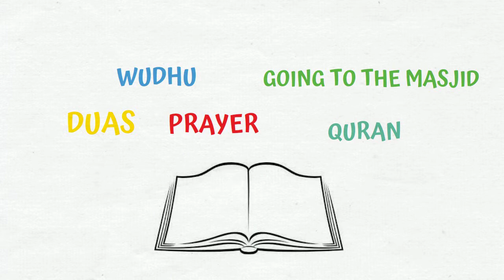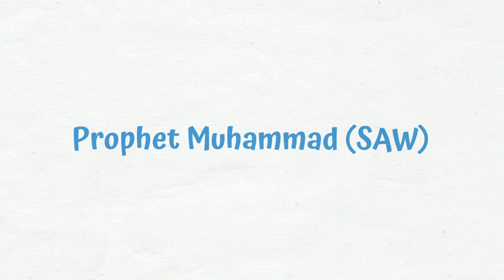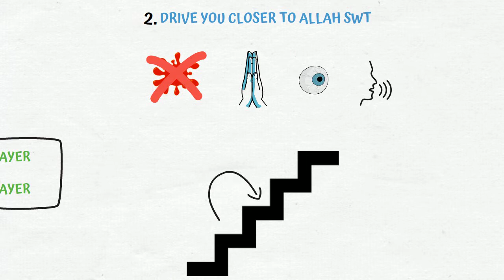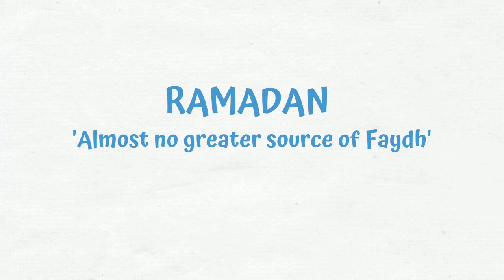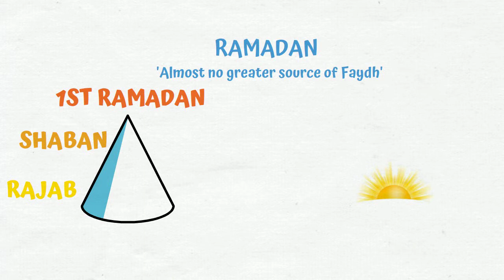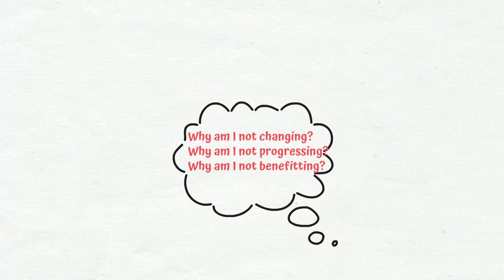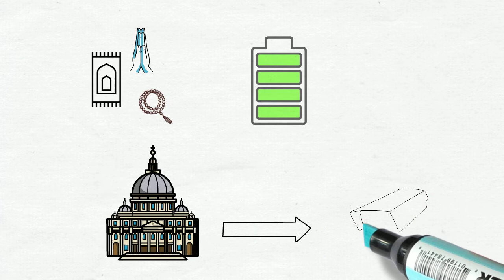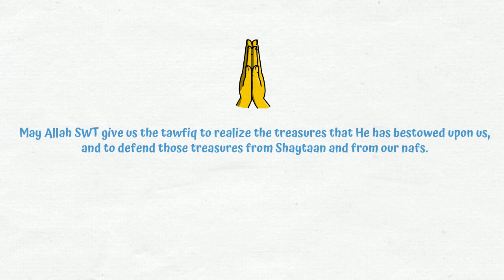How to progress quickly | Shaykh Husain Abdul Sattar | Animated Lecture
Shaykh Husain was born in the United States (Chicago, Illinois) in 1972. After completing his primary education in his hometown, he joined the University of Chicago as an undergraduate where he studied Biology, Arabic and Islamic Civilization. It was during this period that he began his study of sacred knowledge, studying Arabic grammar (nahw), Hanafi jurisprudence (fiqh) and principles of jurisprudence (usul al-fiqh) under ‘ulama (scholars) in Chicago. In 1994, Shaykh Husain also began training in Islamic spirituality (tasawwuf).

After obtaining his undergraduate degree, Shaykh Husain enrolled in the Pritzker School of Medicine at the University of Chicago. Along with his medical studies, he continued his studies of sacred knowledge. In his final year, he took leave from medical school to focus on his religious studies, traveling to Syria and then Pakistan, where he studied a traditional curriculum for a number of years under some of their greatest scholars. Throughout his years of study, Shaykh Husain also continued his training in Islamic Spirituality (tasawwuf) and was formally authorized to teach tasawwuf in July 2001.

Shaykh Husain is currently an Associate Professor of Pathology at the University of Chicago’s Pritzker School of Medicine and is a practicing Surgical Pathologist at the University of Chicago Medical Center. He is most widely known for his contributions to medical education. His textbook Fundamentals of Pathology is one of the most popular medical textbooks worldwide and his medical education website (Pathoma.com) is utilized by the most medical students across the globe.

Shaykh Husain resides in Chicago with his wife and children. During his free time, he teaches and lectures across the United States on various subjects of Islamic knowledge, with an emphasis on purification of the soul.

Talk: The Effect of Sin on Our Progress
By: Shaykh Husain Abdul Sattar